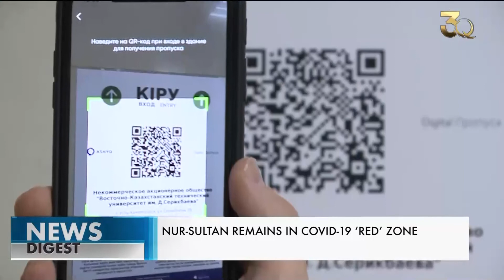Nur-Sultan remains in COVID-19 ‘red’ zone. Qazaq TV News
The last three weeks have seen the infection rate decline of an average 10 to 19 percent.

Up to 200 cases of COVID-19 are recorded daily in the capital of Kazakhstan, Chief Sanitary Doctor of Nur-Sultan Sarkhat Beissenova announced. Since the beginning of the year, coronavirus cases in the city have exceeded 38,000, she said. The last three weeks have seen the infection rate decline of an average 10 to 19 percent. But at the same time, the actually registered morbidity indicates an unstable epidemiological situation and the city continues to remain in a high-risk ‘red’ zone, health doctors underline.

 “47.3 percent of residents infected with coronavirus had repeated visits to crowded places. These are public eating places, markets and shopping malls. 0.8 percent of people sick with COVID-19 were reported to have participated in mass events. 29.2 percent of patients were infected by close contact at home. Since the beginning of the project implementation, 3,140 violators of self-isolation have to date been identified in the facilities using the Ashyq application,” said Sarkhat Beissenova, Chief Sanitary Doctor of Nur-Sultan.

About a hundred people, having yellow or red status, have repeatedly visited various facilities. In Nur-Sultan more than a thousand business entities have already received QR codes for work within the Ashyq app. About 40 more food and beverage facilities are planning to join the project.